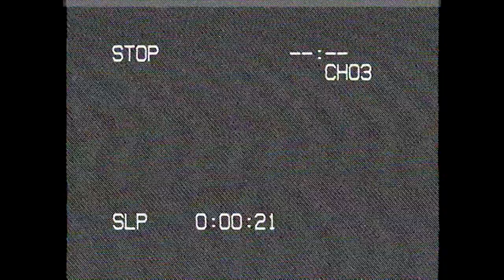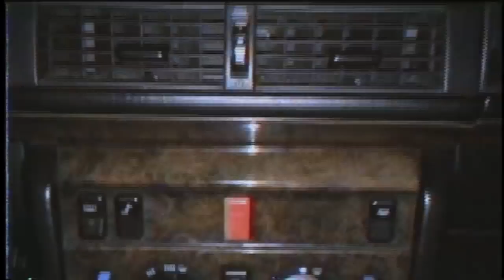Majestic - Ride [official video]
Producer: Rameca Records
Lyrics: Majestic
Sound Recording & Mastering: Bate Sasho
Video Editing & Post Production: Vassil Vassilev

Lyrics:

[Verse 1]

Bitches be like
“Oh my God, if you don’t drive a
100,000 dollar supercar
Then I can’t even be seen with y’all!”
Bitches be like “Oh my God,
How much horses do you got?
Jesus Christ,
Sure as hell better be a lot!”
Shut the fuck up slut!
You ain’t even worth a buck!
Gucci bag full of cash
That was given by your sugar dad,
Gold digging brats,
I ain’t got no time for that,
Show me where the ladies at
So I can ride ‘em in my Benz Mercedes, haaaah…

[Bridge]

Let me take you for a ride,
Let me take you ‘round the block,
Let me watch you smile,
As you look through the sunroof,
At the night sky,
As we drive by sky scrapers,
Say bye-bye
To the haters because baby…

[Chorus]

Since I was a kid I used to
Ri-ri-ri-ri-ride with you!
When I grew up all we did was
Ride a, ride a, ride around!
All throughout the day I used to
Ro-ro-ro-ro-roll with you!
All throughout the night we used to
Roll a, roll a, roll around!

[Verse 2]

Fuck your Beemer, fuck your Audi,
Fuck your Porsche, fuck your Bentley!
We prefer to ride
In an old-school Benz Mercedes!
Fuck your daughter, fuck your girlfriend,
Fuck your wifey, fuck your ladies!
First I drop the top,
Then I drop my pants in my Benz!
Juicy J used to say
“Bandz a make her dance!”
But I bought a bottle of champagne,
That will do about the same!
I can make your girl
Scream my name as I
Go insane switching lanes
In my murdered out Mercedes Benz…bitch!

[Bridge 2X]

[Chorus 2X]